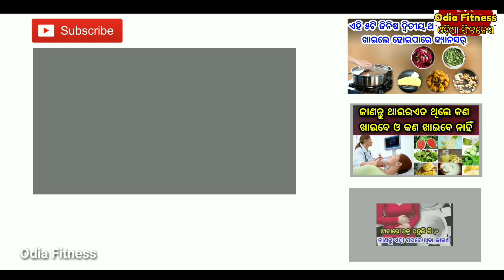ହେ ପ୍ରଭୁ, ଫୁଣି ଫେରୁଛି କରୋନାର ନୂଆ ସାଂଘାତିକ ରୂପ ଓମିନ୍ କ୍ରନ୍, ଜାରି ହେଲା ସତର୍କ ସୂଚନା, ଜଲଦି ଦେଖନ୍ତୁ ନହେଲେ